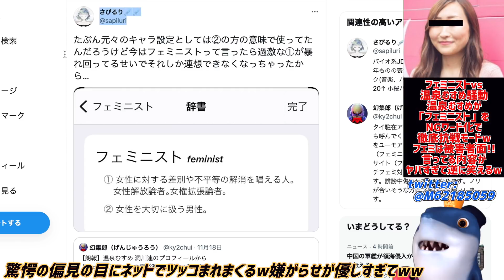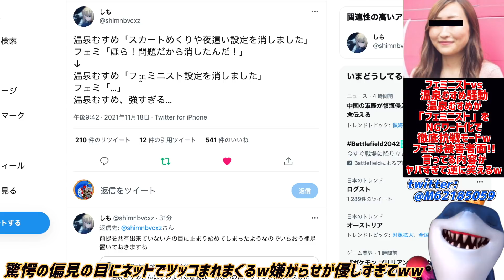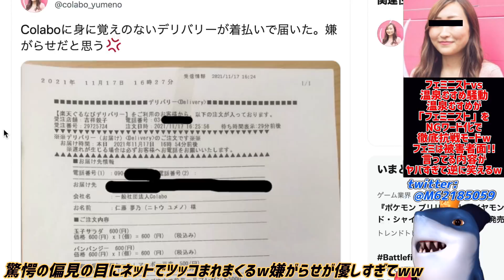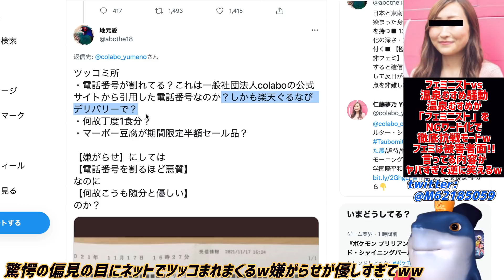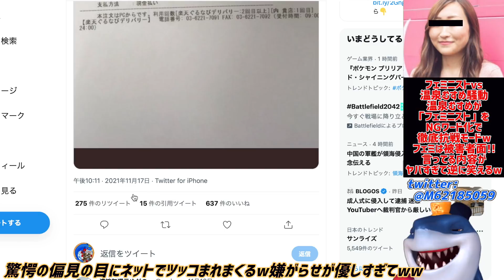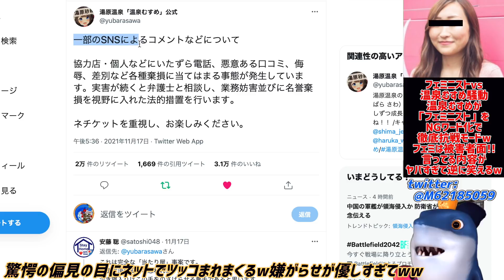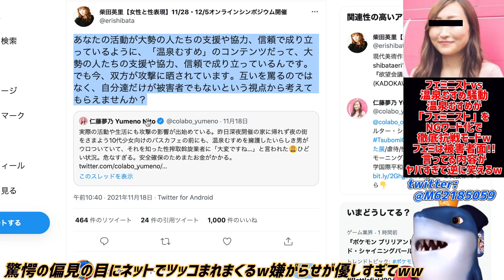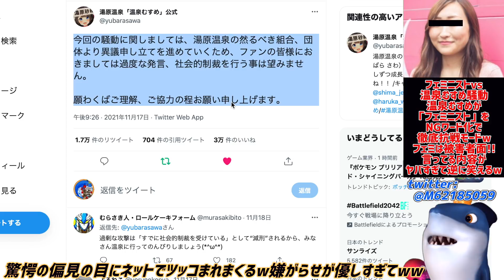【フェミvs温泉むすめ騒動】「フェミニスト」がNGワードにされてしまうww発起フェミの仁藤さんへの嫌がらせが自作自演疑惑w言ってる内容もヤバすぎると話題にww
どっちが差別の目で見てんだよ😂

参考リンク